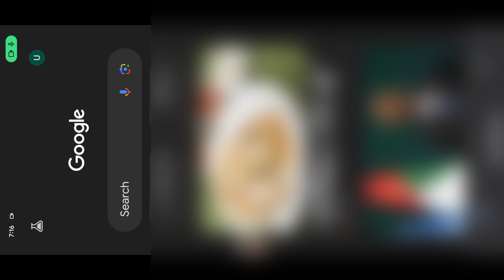Propose Day Photo Editing in Bing image creator 🔥